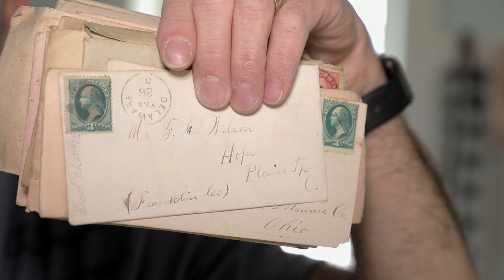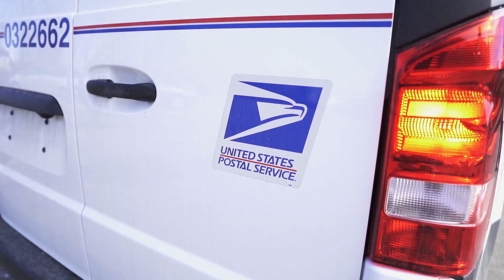New Albany History: The Story of Hope and the Post Office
If you were living in New Albany in the 1830s, your mailing address might have been listed as Hope, Ohio. That’s right...not New Albany, but Hope. Local historian Dennis Keesee shares the story of Hope in this first installment of our New Albany history video series!